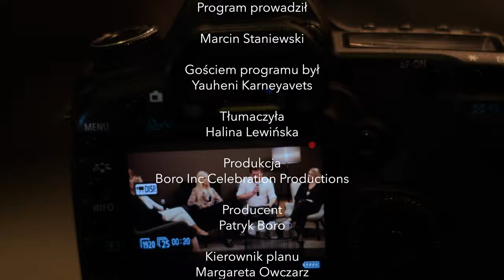Omówmy to przy kawie - Yauheni Karneyavets S01E01 Co dzieje się dzisiaj na Białorusi?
Zobacz najnowszy program Marcina Staniewskiego - Omówmy to przy kawie!

Przeczytaj więcej o programie i bądź na bieżąco z aktualnościami z kraju i zagranicy, zaobserwuj profil prowadzącego @m_staniewski